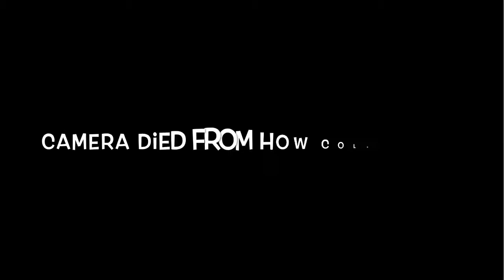Building: A Igloo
So this video because a fail, new year more videos, 2016 was a great year and 2017 is going to to be better I mean planning to make more videos than last year, I'm going to make at least a video or two a week.

IanRandomBanana
Ianbanana_04

Outro:
It ain't my fault- Zara larasson r3hab remix

If you read all of this your awesome